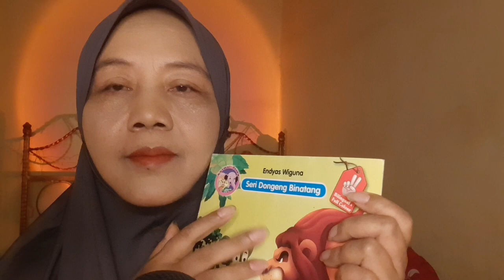ASMR Mom Takes Care of You Roleplay (Kamu Terkena Demam) | Soft Spoken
Baiklah, karena banyak dari kalian yang request momce untuk roleplay.. so, ini dia.. video roleplay ASMR nya. Seperti judulnya, di video ini momce akan mengurus anak momce yang sedang sakit.. Dan ada yang request juga untuk momce soft spoken, jadi sekalian ya di video ini tidak whispering dulu, melainkan soft spoken. Monce roleplaynya yang simple aja ya hihi... semoga kalian suka, enjoy anak anak momce ❤️❤️❤️